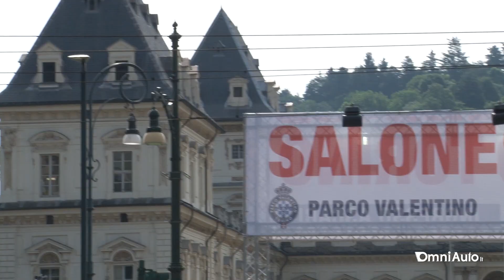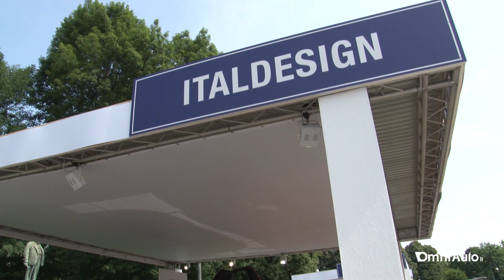Parco Valentino, perchè vale la pena esserci | Detto tra Noi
La seconda edizione del Parco Valentino di Torino, il primo Salone dell'Auto aperto (in tutti i sensi)  si sta rivelando un bel successo. Anche noi lo stiamo vivendo in prima persona perchè siamo presenti con un stand ufficiale OmniAuto.it. Ecco dunque cosa ci piace, Detto tra Noi.

CREDITS
Produzione: Edimotive